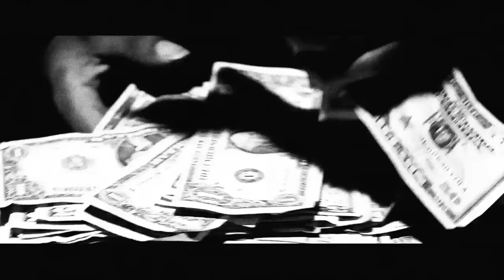SpaceGhostPurrp - The Black God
Music video by SpaceGhostPurrp performing The Black God. 2013 Raider Klan Records, Inc